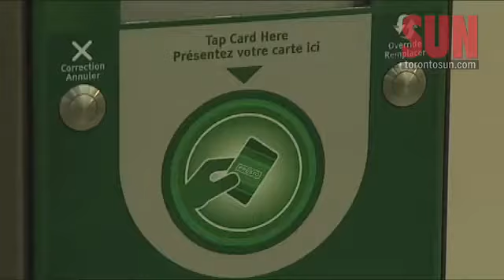Province's smart transit card dumb idea, TTC says